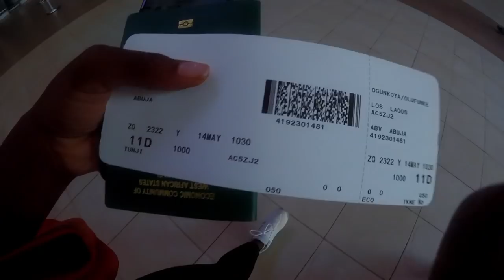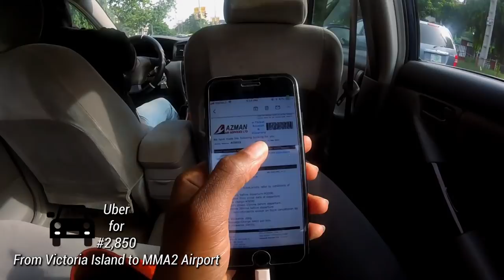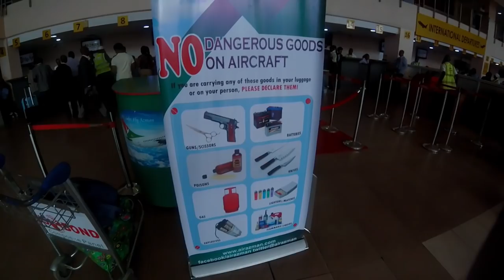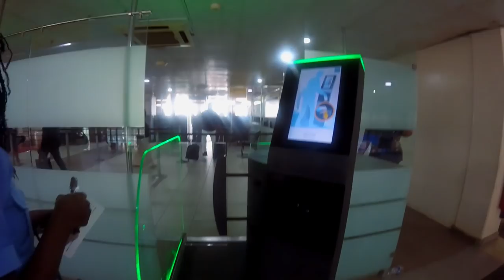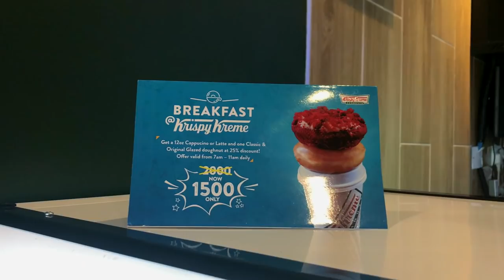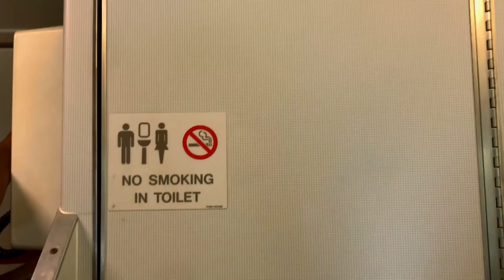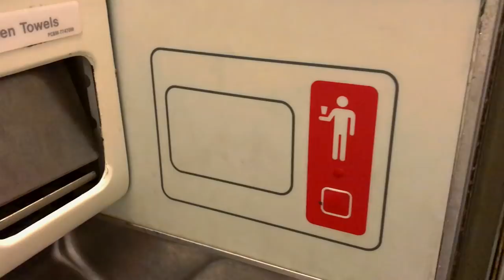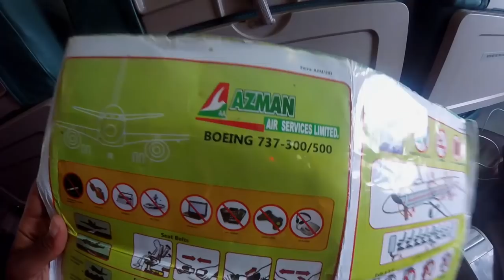LAGOS to ABUJA Flight on Azman Air NIGERIA? | Is this airline worth flying? | Sassy Funke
LAGOS to ABUJA Flight on Azman Air NIGERIA?  | Is this airline worth flying?

UPDATE (CORRECTION)* Azman was awarded the 2nd most reliable airline in Nigeria.

Hello beautiful people! Here is another flight review/lagos vlog but one from a domestic airline in Nigeria! I hope you enjoyed this detailed flight review from Lagos to Abuja on Azman Air. Please watch the whole review and decide whether Azman Air is for you? Don't forget the give the video a BIG THUMBS UP! 👍🏿👍🏿👍🏿

LINKS

Vlogging camera
Drone camera
Ring light

ABOUT ME
I'm a Nigerian Travel and Lifestyle Blogger and Vlogger sharing by passion for travel in Nigeria, Africa & around the world.